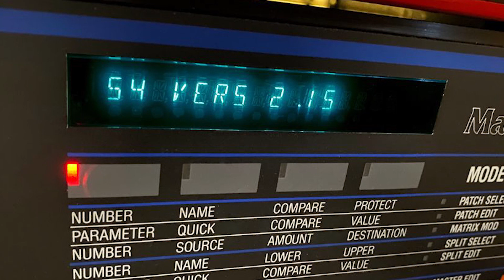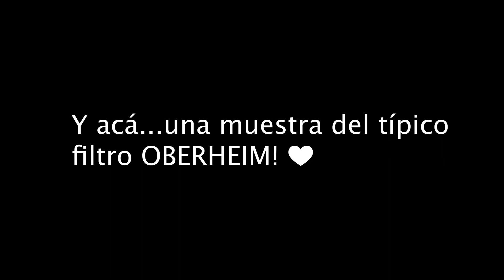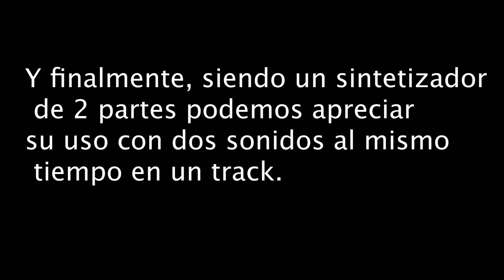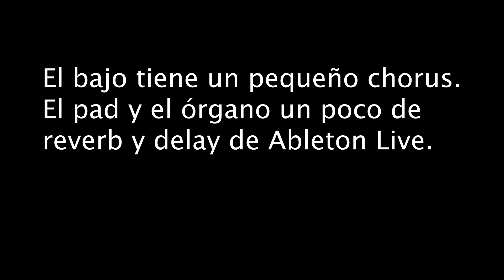Oberheim Matrix 6 some Patches + Little Demo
Some patches of Oberheim Matrix 6